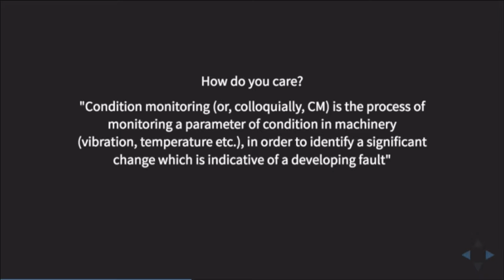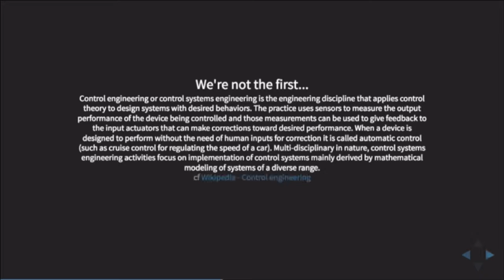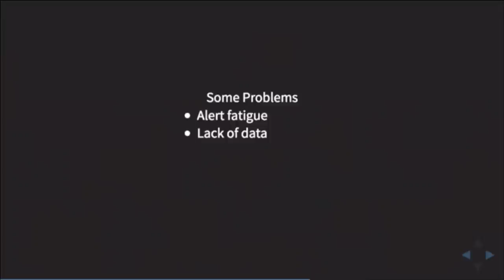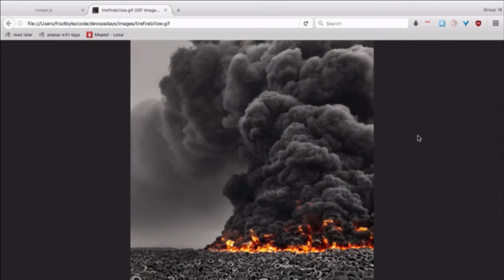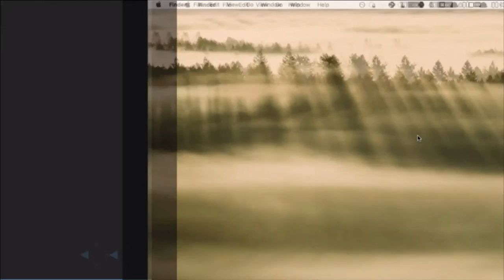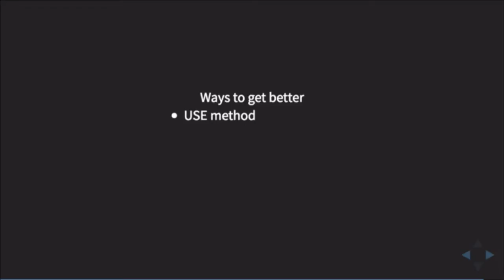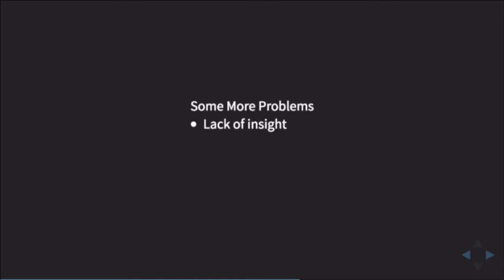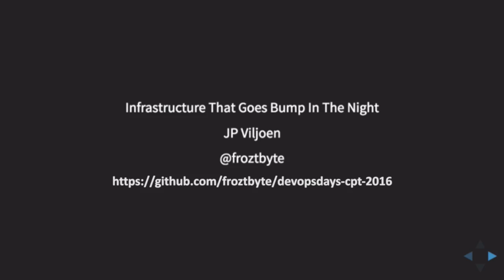JP Viljoen - Infrastructure that goes bump in the night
DevOpsDays Cape Town 2016 - JP Viljoen: Infrastructure that goes bump in the night